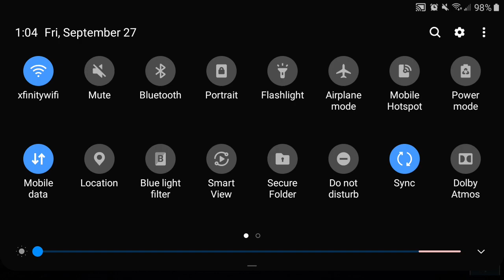HASHIRIYA DRIFTER • UPDATE IS HERE • HOTBOI ALTEZZA BUILD • STREET DRIFT MAP • UPDATE IS JUNK!!!!???